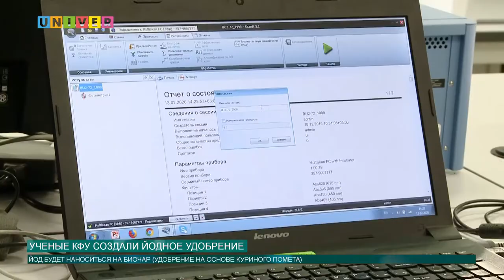Ученые КФУ создали йодное удобрение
Недостаток йода в организме может привести к хронической усталости, головным болям и частым болезням. Как отдельное химическое вещество йод усваивается хуже, чем в составе продуктов. О том, как насытить их полезным элементом, смотрите далее!